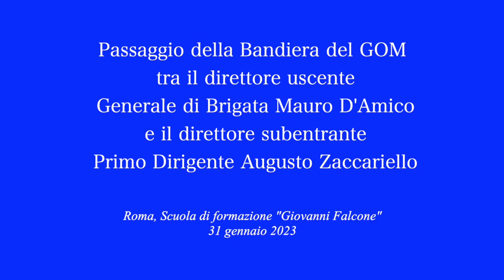Polizia Penitenziaria: cambio ai vertici di NIC e GOM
31 gennaio 2023. Alla Scuola di Formazione e Aggiornamento del Personale Penitenziario “Giovanni Falcone” di Roma, cerimonia del passaggio di consegne della Bandiera del Gruppo Operativo Mobile fra il direttore uscente, Generale di Brigata Mauro D’Amico, e il direttore subentrante, Primo dirigente di Polizia penitenziaria Augusto Zaccariello.